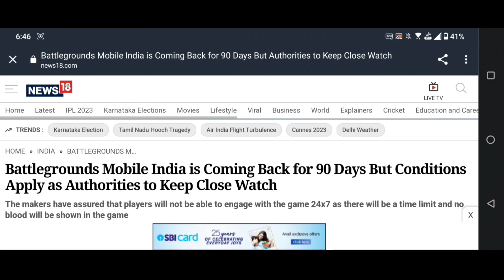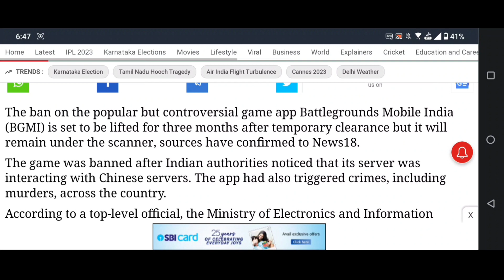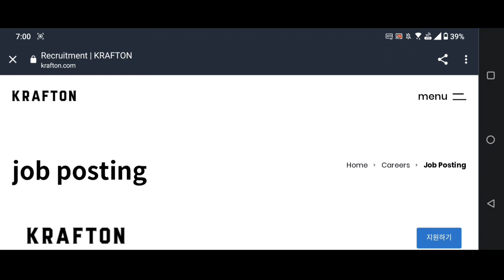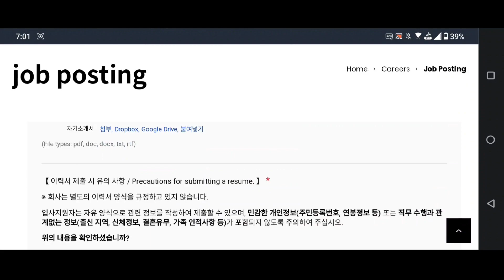BGMI UNBAN CONFIRM FOR 90 DAYS 🤯| BGMI 2.0 NEW OFFICIAL VERSION😍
Hello Friends,
Watch this latest video of bgmi where i explained about unban news.